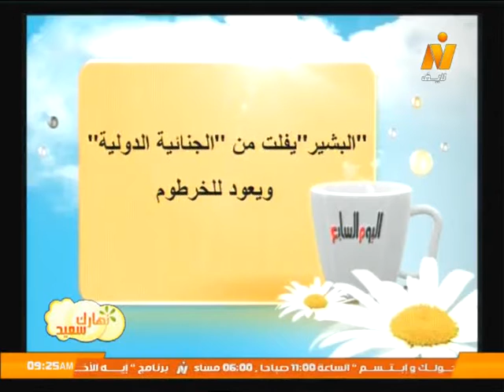قراءة في صحافة الثلاثاء 16 يونيو 2015 .. برنامج نهارك سعيد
حوار مع الكاتب والمحلل السياسي/ مروان يونس
تقديم/ فادي غالي